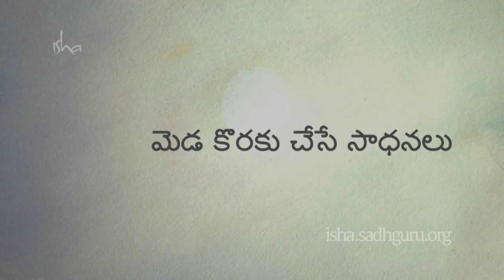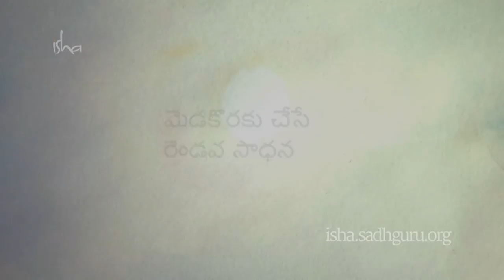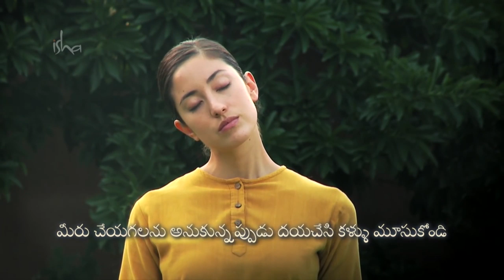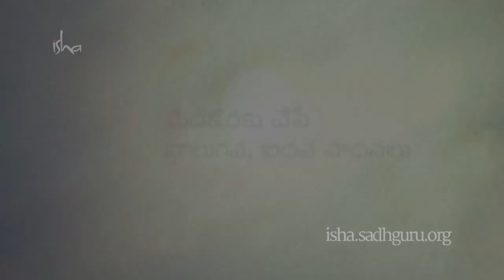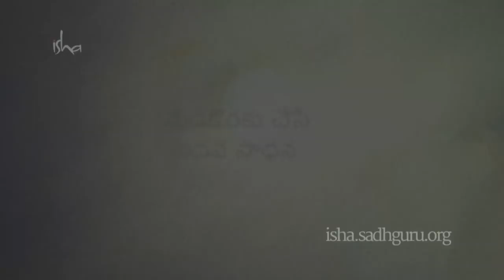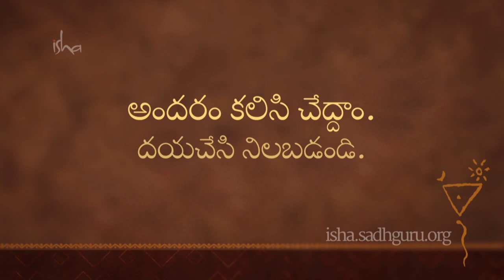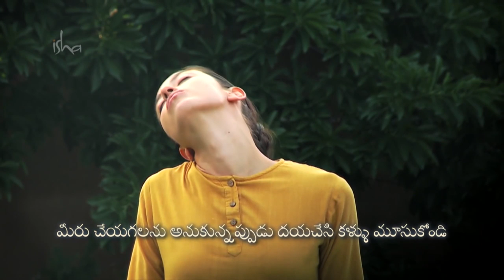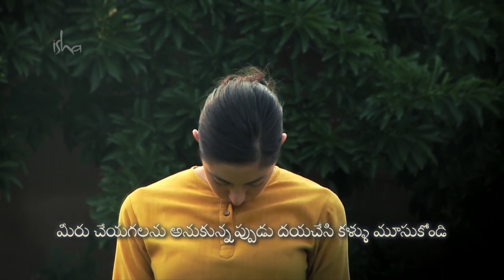విజయం కోసం యోగా | Yoga for Success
రోజులో కేవలం 5 నిముషాలు కేటాయించడం ద్వారా విజయాన్ని మీ సొంతం చేసుకోవచ్చు.